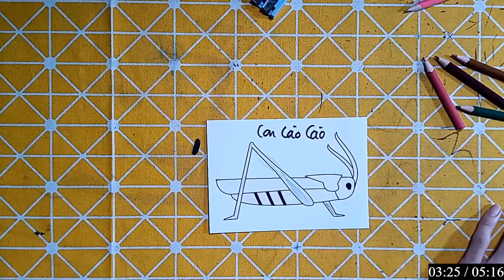Technical Dj Masti | Hướng Dẫn Vẽ "CON CÀO CÀO" Đơn Giản Bằng Bút Chì